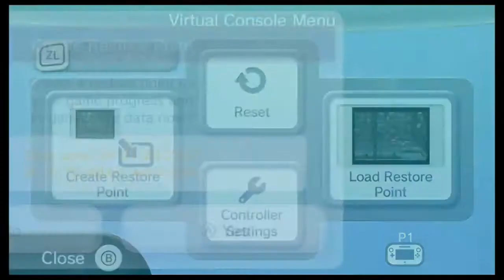Pixel Pals - Paper Mario 64 Part 6 - Bombette Explodes Expectations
Welcome back to Pixel Pals, we've hopefully got the settings on OBS figured so that frame skipping is a minimum. We're using a laptop to currently record. With that being said, it's still a learning process for everyone involved and we're constantly trying to improve the quality of our content! Get ready for some special surprises coming very soon!